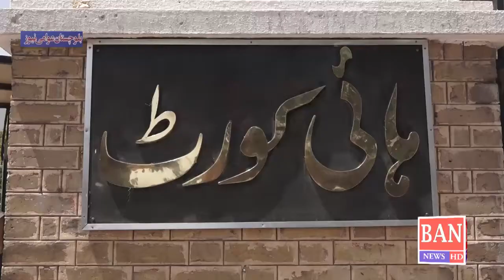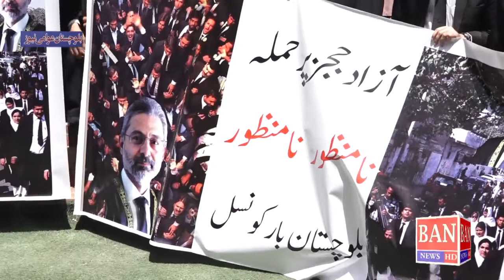Lawyers Protest in Quetta